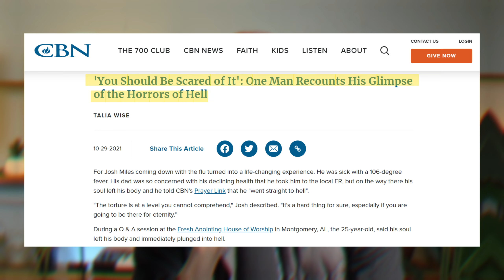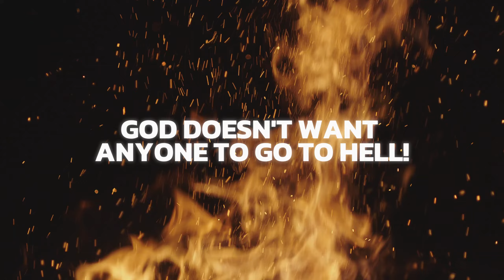25 Year Old SEES Hell | “There Is So Much Torment”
This man saw things that changed his life forever. During this supernatural experience, Joshua Mills saw the details of hell and shares what he witnessed. Do you believe this testimony? We need to be awake and ready.
"Follow me as I follow Christ" - 1 Cor. 11:1

*Will's Company Websites*

GodSounds, Inc. (Audiobooks and More)

*Support Will for Free!*

•Just use the below Amazon affiliate link when shopping for items on Amazon, and Amazon will send a commission to Will at no extra cost to you, as long as you use the link to access Amazon. You can save the link in your bookmarks =)